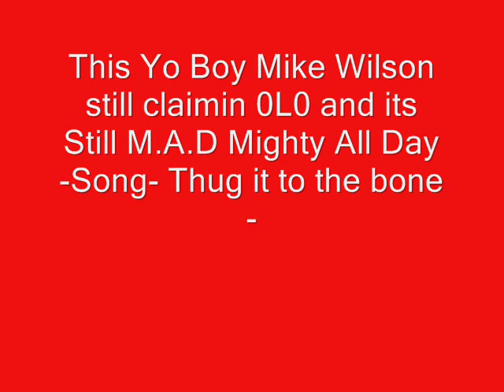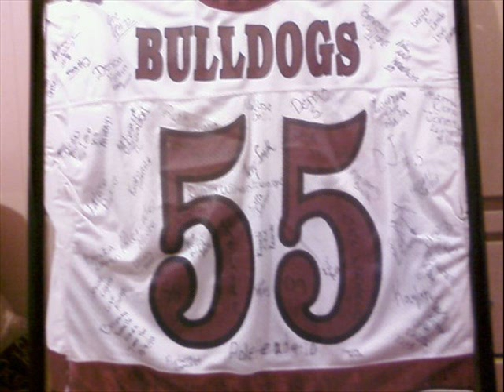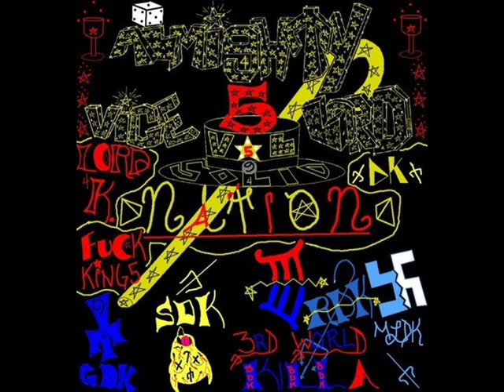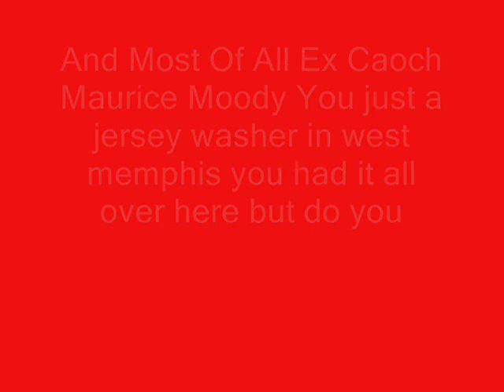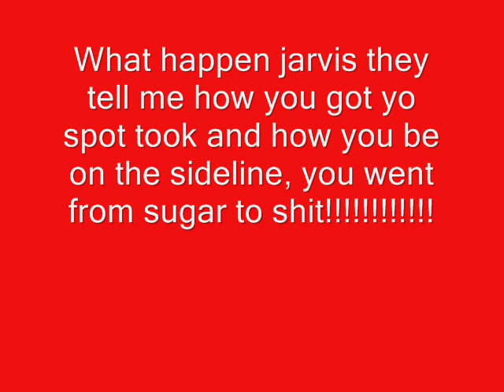mike wilson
(M.A.D  Mighty All Day) Ya Boi Mike Wilson Puttin It dow For Arkansas But Much love to Chicago, Illinois Westside Lawndale Ghost City, Ghost Bloc, Ghost Mob Cook County Representative, 21-22-12, shout outs to my lord nigga, choppa,showtime,playa mike, murda AL, bop, Cane, Champagne, t-low,kiki, Denzel, E, Free My nigga JR, V-Sweet, Spook, And the whole M.A.D click Yal Know Wats Poppin 5^